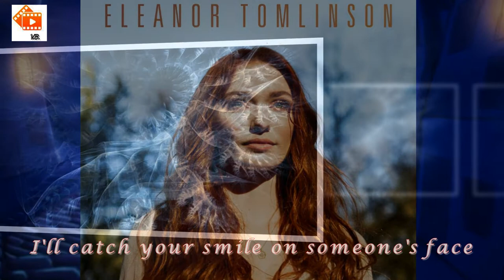I FIND YOUR LOVE (With Lyrics) - Eleanor Tomlinson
A Tribute to God's Limitless Love.
The beautiful Eleanor Tomlinson, star of the TV series Poldark,
singing her beautiful song.   Happy Easter to everyone!